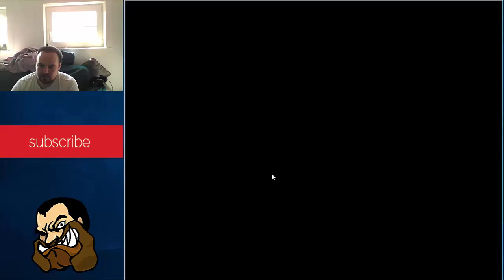Xandru8 LP: Royal Envoy 2 ep: 3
If you enjoyed the video pls leave a like and sub and share the video it helps out my channel like you would not believe and hope to see you in the next video.